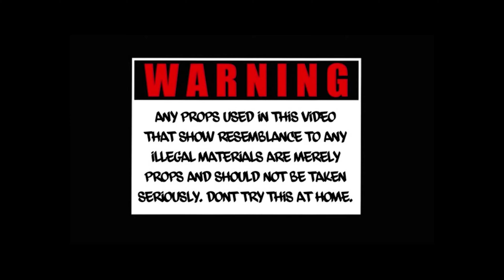Hilfiger - LuL DK (Shot By. EyeWitnessVisuals)